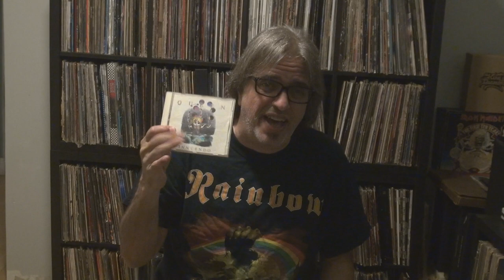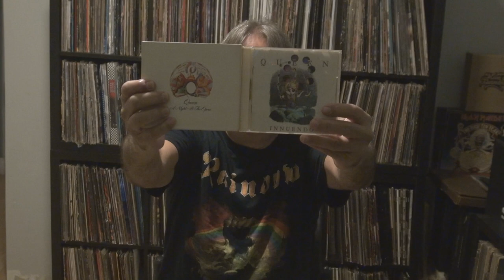Track By Track: Queen - Night At The Opera Vs Innuendo (For Bjørn Rune Nilsen)